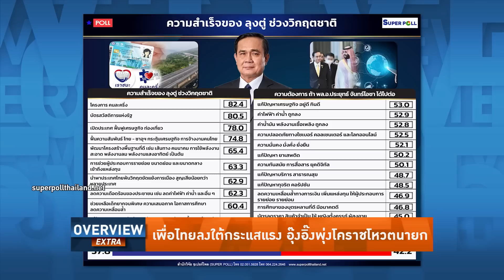Overview-คนใต้เฮไล่ตู่-ป้อม-ชวน ณัฐวุฒิไล่สองเฒ่าโดดน้ำ เอาผ้าผูกเอวดิ่งสะพานสารสิน เพื่อไทยกระแสลาม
Overview ประจำวันที่ 5 กุมภาพันธ์ 2566

ณัฐวุฒิของขึ้นไล่ตู่-ป้อมโดดสะพานสารสิน ยุเอาผ้าขาวม้าผูกเอวดิ่งทะเล คนใต้เฮลั่นเพื่อไทยฟาดชวน อุ๊งอิ๊งแรงคนโคราชโหวตนายก